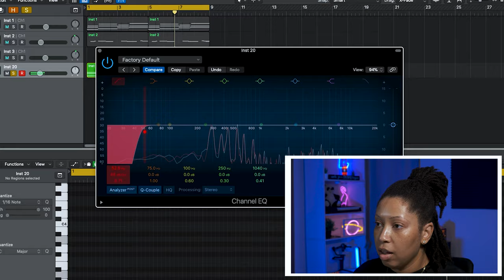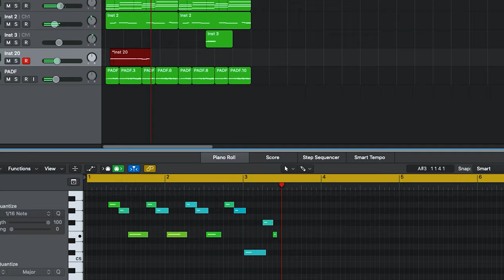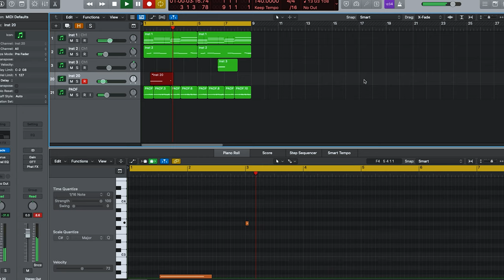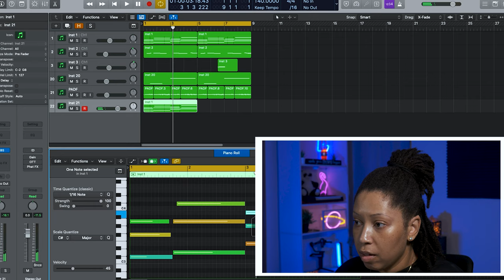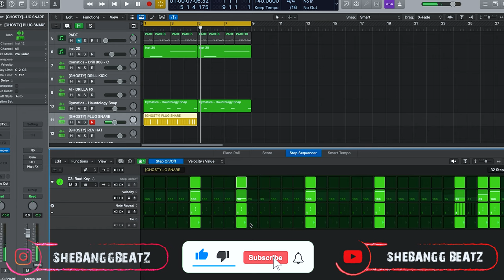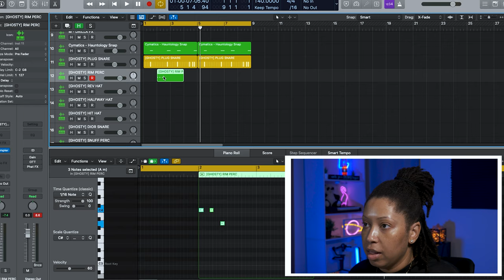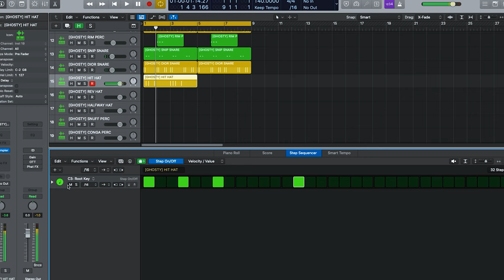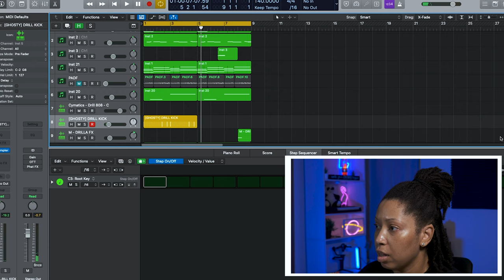HOW TO MAKE R&B DRILL BEATS IN LOGIC PRO X | LOGIC PRO X TUTORIAL | UK DRILL TUTORIAL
Ayoooooo. Hey ya'll welcome to the party in today's video I decided to show you all how to make r&b drill beats in logic pro x. I even wrote to is and made a song and it came of pretty 🔥(if u ask me lol). Thank you soooo much for watching .♥♥♥♥Shebangg Beatz